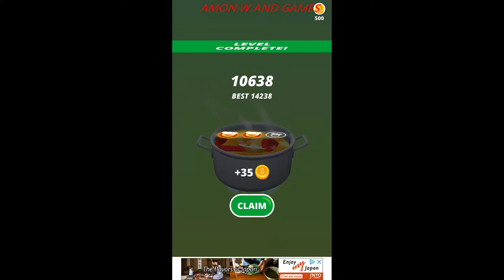Perfect Slices. Android Gameplay 2019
✌About This Game:Chop like a real master. It's so satisfying!

- Easy control
- Addictive gameplay